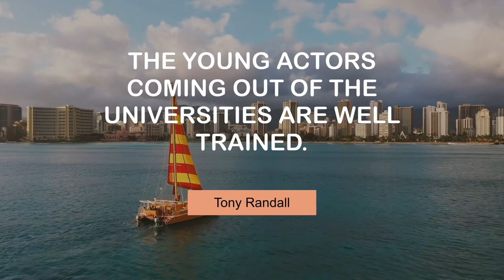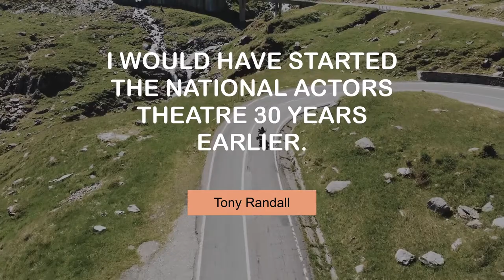Tony Randall's Superb Quotes | @MyMotivationMantra | Your Path to Success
Famous Quotes of Tony Randall | Stay Motivated

00:00 I've always enjoyed Acting. Acting is acting. - Tony Randall
00:24 Museums, I love museums. - Tony Randall
00:42 The young actors coming out of the Universities are well trained. - Tony Randall
00:59 I would have started the National Actors Theatre 30 years earlier. - Tony Randall
01:16 Well, I'm a tape-recording nut. I like to play my tapes. - Tony Randall
01:33 In fact, it used to be a joke if you studied at a University. - Tony Randall
01:50 The competition is pretty rough these days. - Tony Randall
02:07 We have too many actors for the jobs available. - Tony Randall
02:24 Awards sell tickets, and they're a clever publicity stunt. - Tony Randall